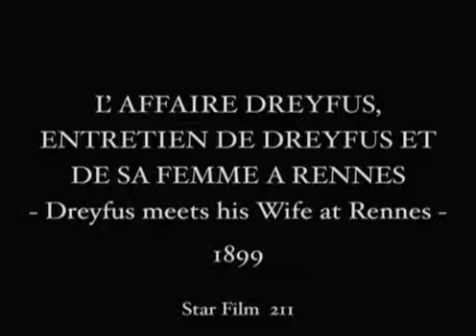211 Dreyfus Meets His Wife at Rennes 1899